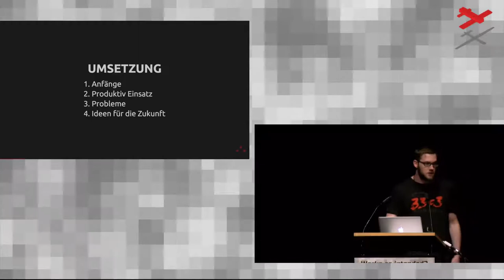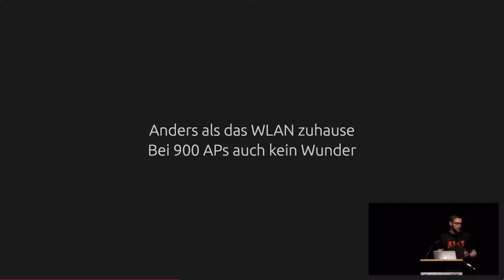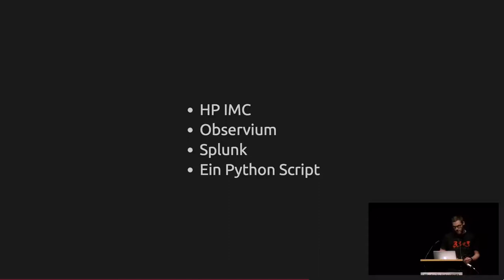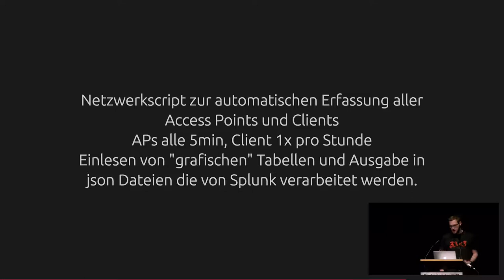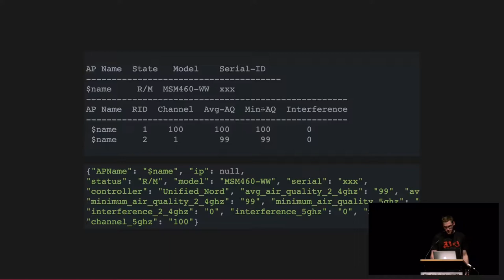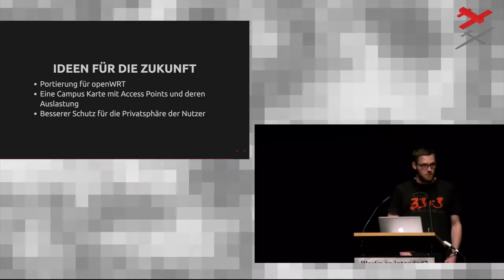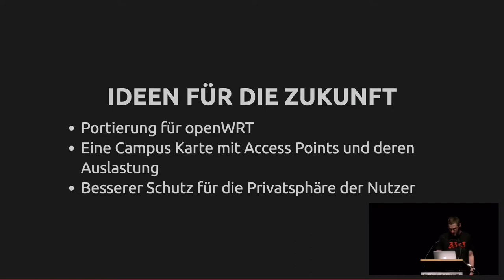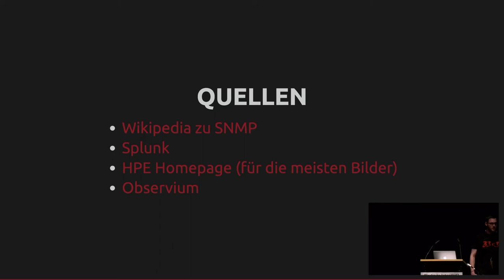Build yourself a SNMP replacement (GPN17)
And make SSH pay for it

Ein Vortrag über allgemeines Wireless Networkmanagement/Monitoring und wie man Unzulänglichkeiten der Hardware umgehen kann. Zum Einsatz kommen neben Python und SSH auch splunk und Observium.

Heiko Borchers